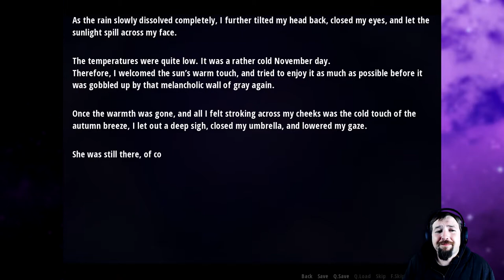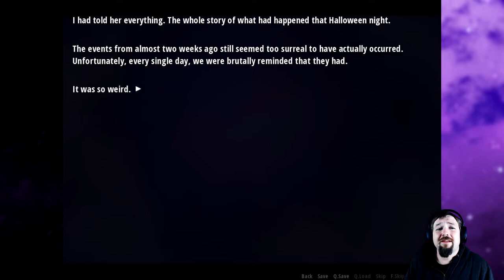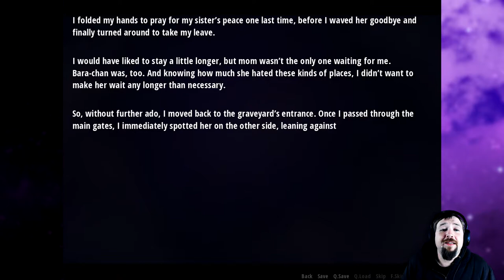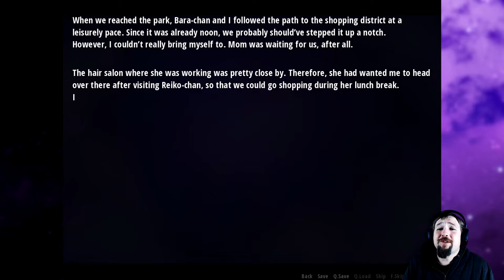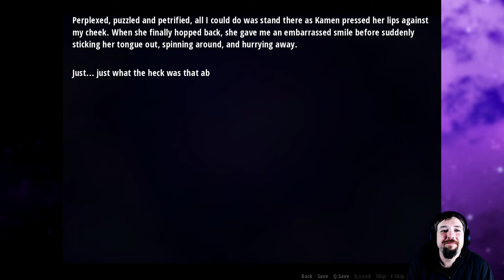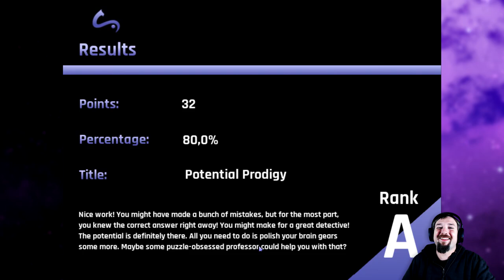Ending and Epilogue | SHINRAI: Broken Beyond Despair | Part 15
A secluded mountain resort, 10 friends, 1 murderer. Investigate, interrogate and present evidence as you solve various mysteries throughout the night. Will you be able to reach the truth and uncover the culprit’s identity? Or will your deductions lead you to blame someone completely innocent...?